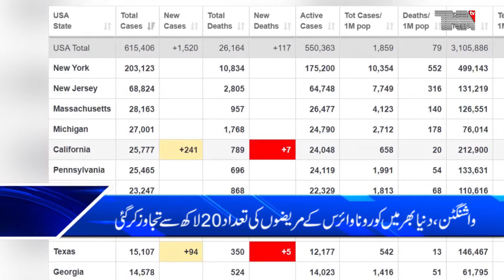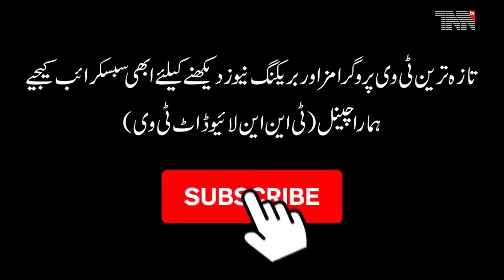Canada Top Stories 15-04-2020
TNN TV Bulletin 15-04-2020